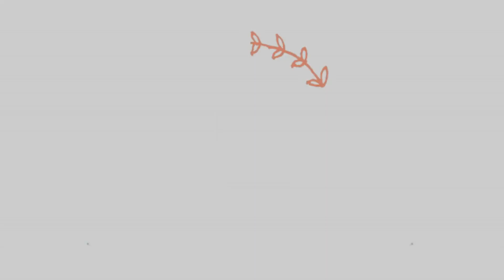CÁCH ĐỔI MẬT KHẨU MÁY ATM VÀ REVIEW HÀNG MỚI VỀ CHO SHOP 2.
Hãy xem có gì mới bên Nhung Thư shop nhé cả nhà!